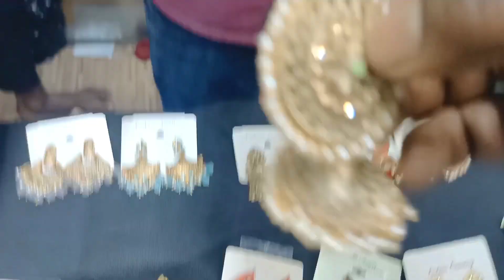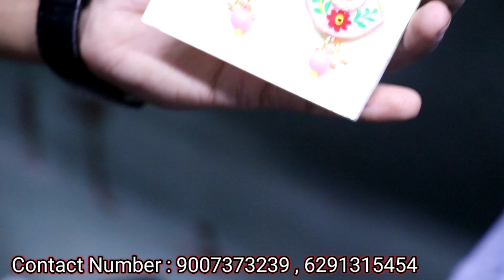Barabazar Jewellery Wholesale Market | Minakari Brush Jewellery Wholesale Shop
Shop Name : Beauty Jewellers

Shop Address : 109/1A, B.R.B. Basu Road, Canning Street, Kolkata - 001